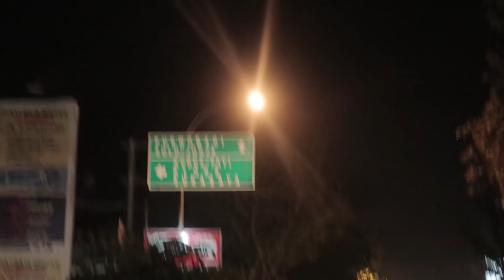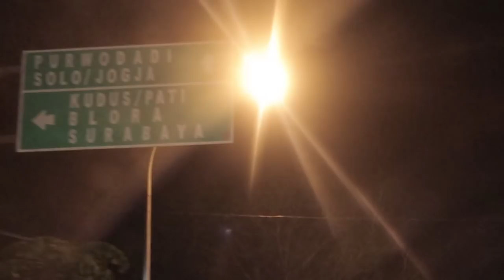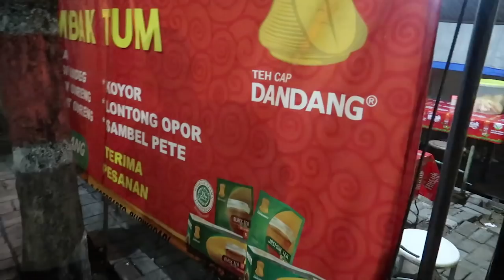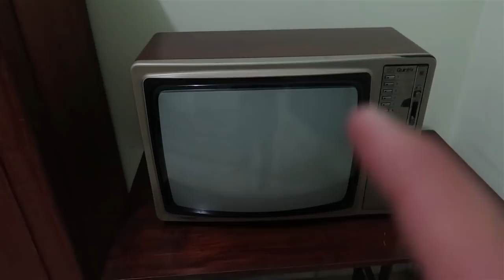Mudik Yuk #8 - Minum Jamu di Purwodadi